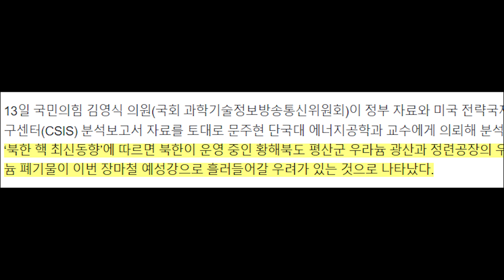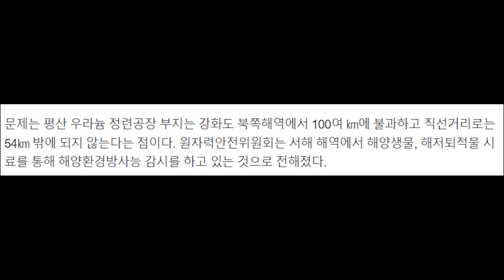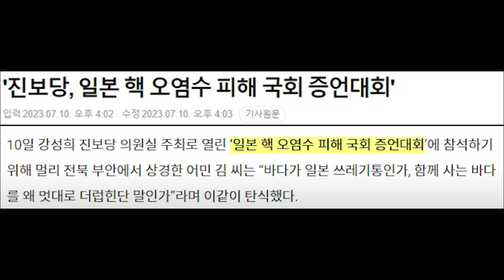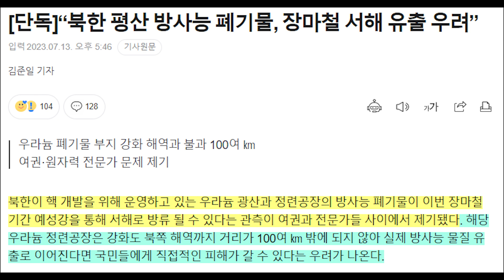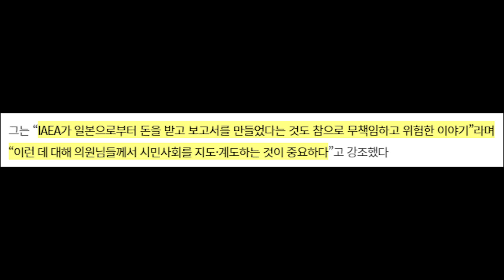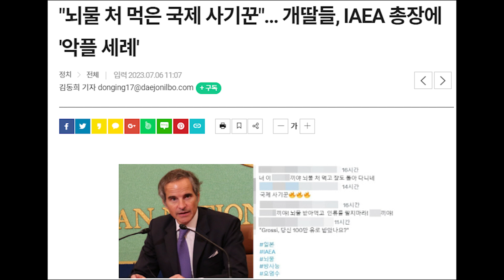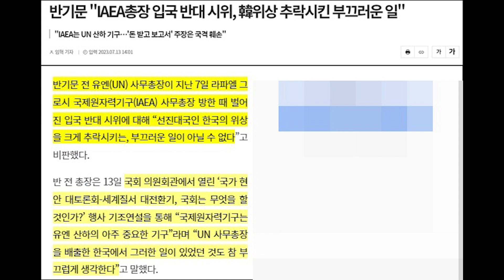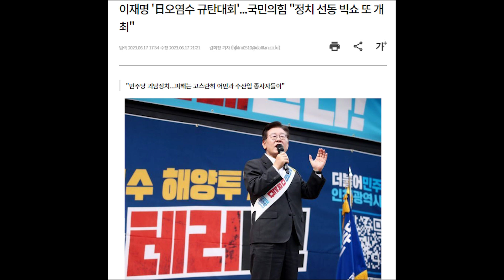북한 방사능 폐기물, 장마철 서해 유출 상황에...민주당 침묵...에라이..